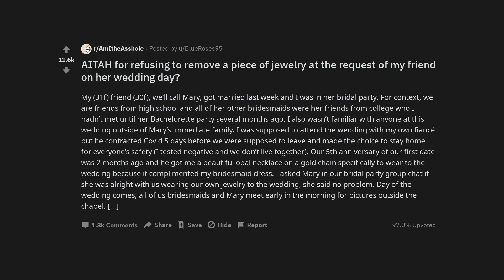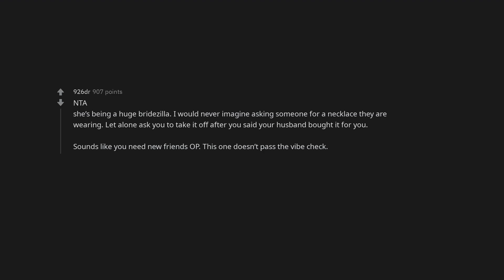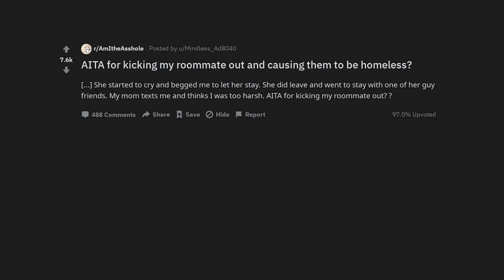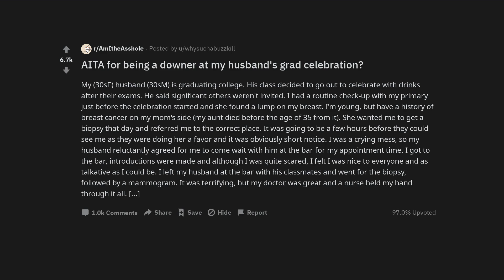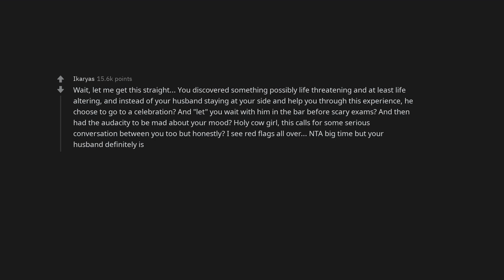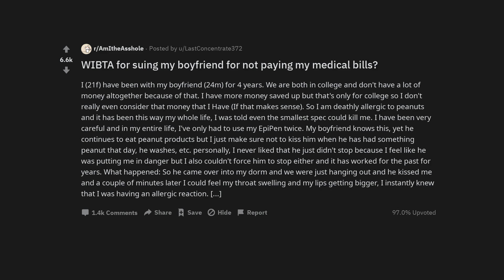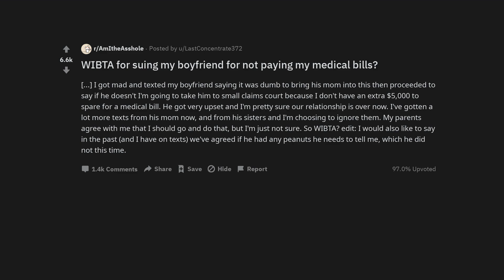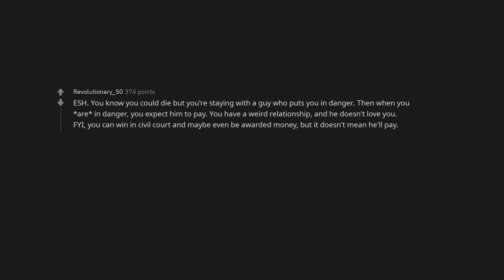AITAH for refusing to remove a piece of jewelry at the request of my friend on her wedding day?